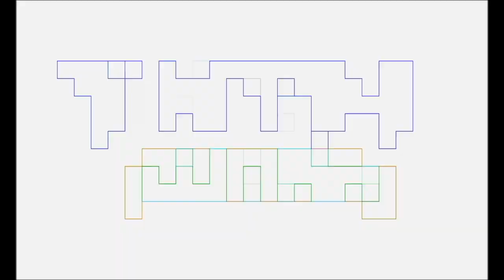PREY Talking Nerdy The Podcast That Wouldn't Die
The Podcast That Wouldn't Die's Kevin talking nerdy about PREY to Erin and Pablo Gunner.